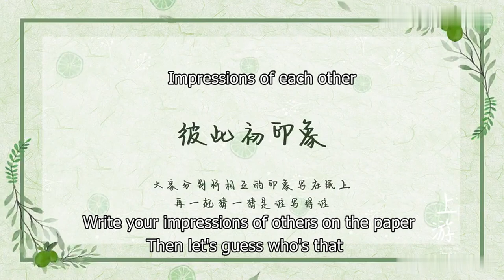🔥Official Trailer🔥 A River Runs Through It (Wang Ruichang, Hu Yixuan) | 上游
✨Coming Soon✨
Drama name: A River Runs Through It
Genres: Romance, School, Youth
Also known as: Shang You, 眼泪的上游